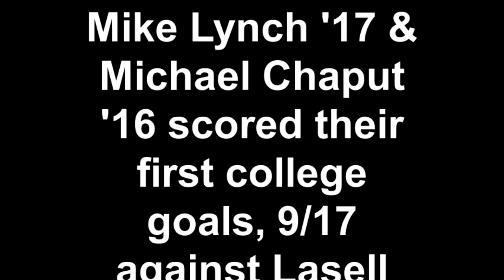Mike Lynch '17 & Michael Chaput '16 scored their first college goals, 9-18 against Lasell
In a 5-1 win over Lasell College, the #12 ranked Brandeis Judges men's soccer team got a pair of scores from first-time goal scorers, Mike Lynch and Michael Chaput.